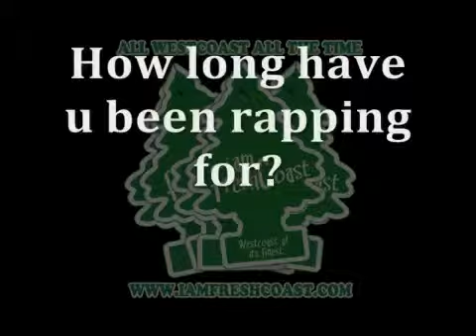Young Hu$tle Interview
outside the Key Club in hollywood, ca before Young Hu$tle tore the stage down